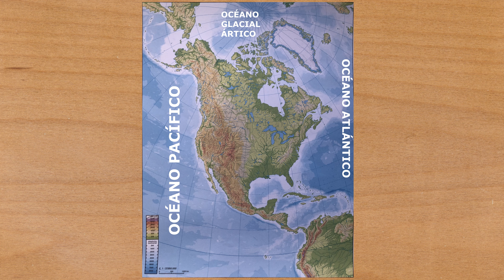✅✅✅ ¿Cómo es el RELIEVE de AMÉRICA? ✅✅✅Mapa físico de América - Geografía básica de América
✅✅✅ Una explicación detallada del relieve de América.

Podrás encontrar un repaso a las principales unidades de relieve del continente americano: ríos, montañas, golfos, mares o montañas.

Sí, probablemente no esté el río que pasa por tu pueblo de Ecuador, ni la colina esa de Argentina donde tu tío tiene una casa, pero esto es un resumen de LOS PRINCIPALES accidentes geográficos que hay que estudiar para 1º de ESO.

Por Daniel Geohistoria, tu profesor de confianza.